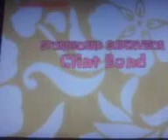Spongebob SquarePants - s5 e15 End Credits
Дата Публикации: 15 окт. 2022 г.